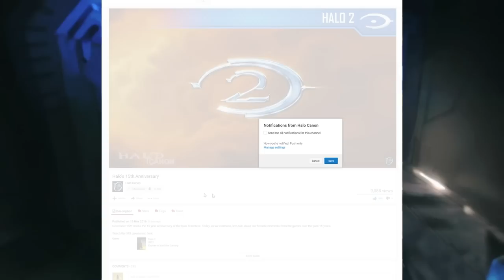The Remaining Monitors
Hey guys, today we're taking a look at the remaining Forerunner Monitors that are still functioning and alive in the Halo universe.

Next time we'll be discussing the idea of Halo 6 returning to a more isolated story, very reminscent of Combat Evolved, and parts of Halo 2, 3 & 4. It should be an interesting discussion, so be sure not to miss it!

Join the Halo discussion and catch up with the latest news on the Halo subreddit!

Get educated on the Halo lore and back story on the dedicated Halo story subreddit!